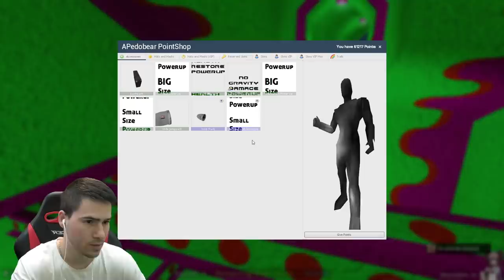ПЕДО ИСКА ДА МЕ ИЗЯДЕ😦